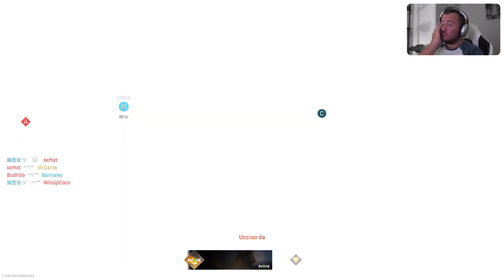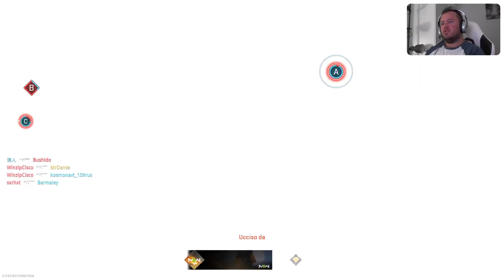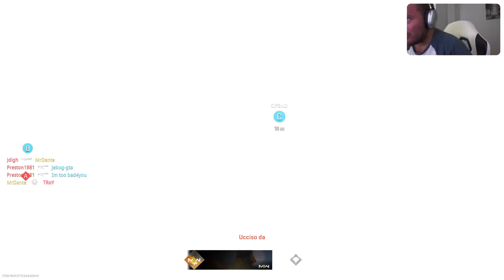[#9]One Shot | Modern Warfare 2 Demo | Let's Play Ps5 [ITA]